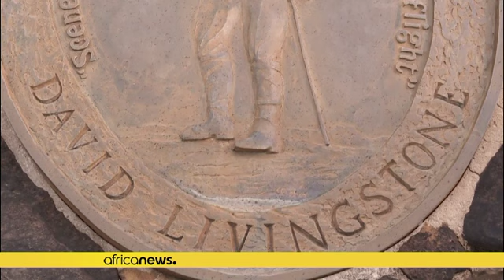Zimbabwe suspends power generation at biggest dam | Africanews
Electricity shortages that have been plaguing Zimbabwe are set to worsen after an authority that manages the country's biggest dam said water levels are now too low to continue power generation activities.